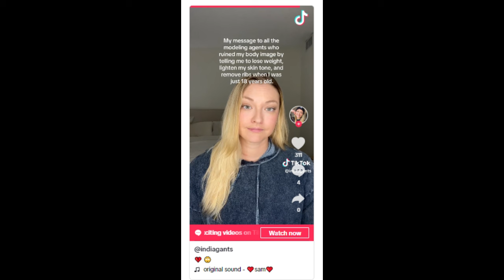America's Next Top Model winner says agents asked her to remove ribs and lighten her skin tone